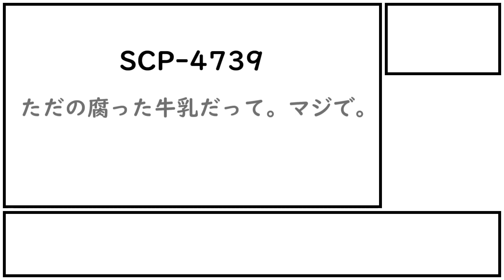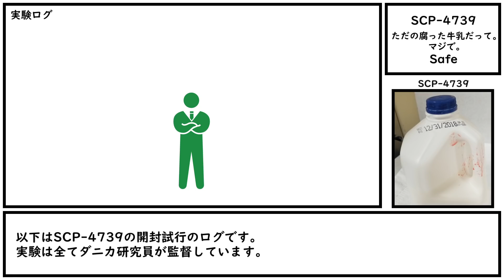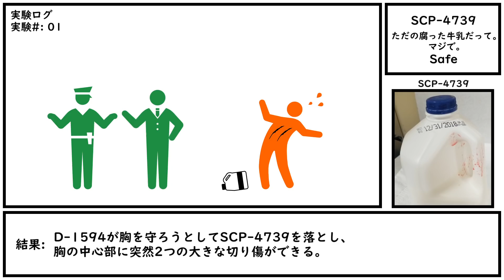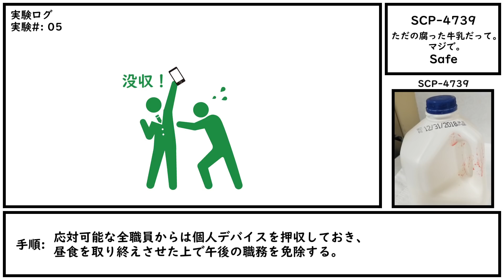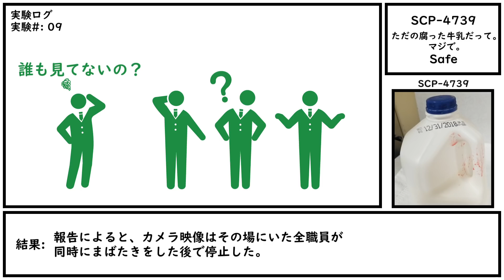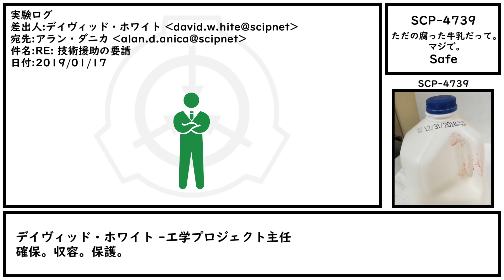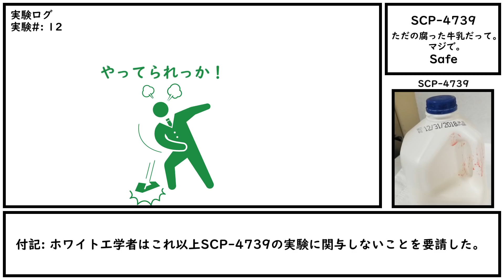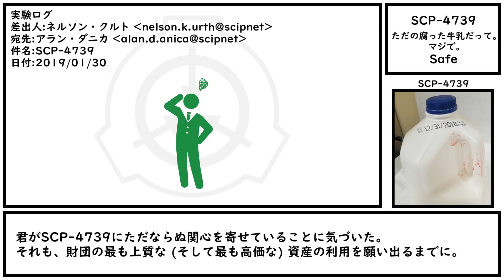【ゆっくり紹介】SCP-4739【ただの腐った牛乳だって。マジで。】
だから、ただの腐った牛乳だっていってんだろ！